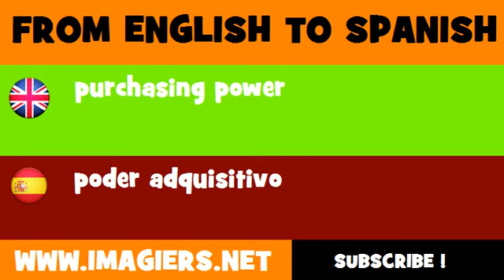ESPAÑOL = INGLÉS = poder adquisitivo